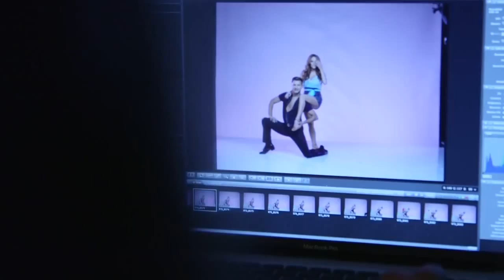Meet Caroline Flack and Pasha Kovalev ~ Strictly 2014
Meet Caroline Flack  and Pasha Kovalev , Credit Radio Times